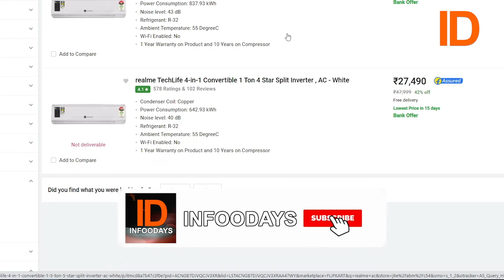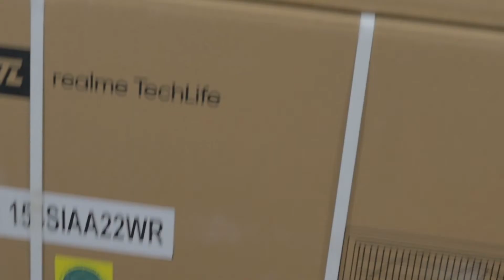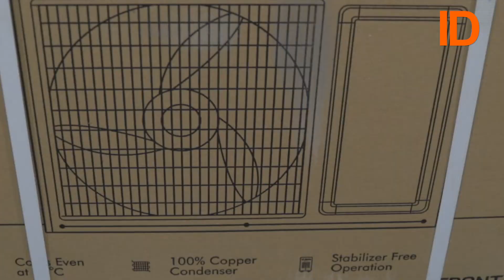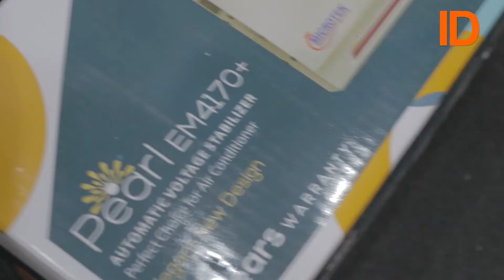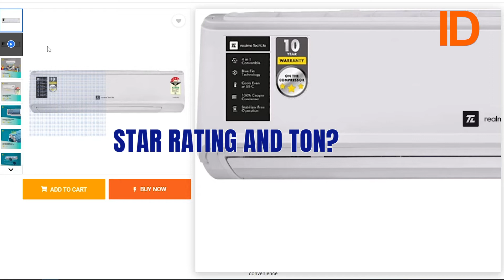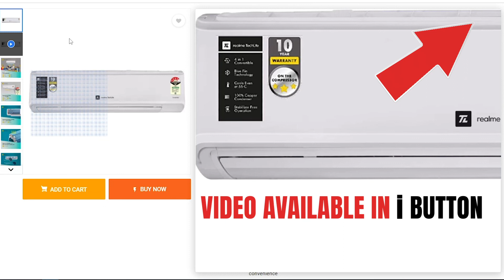1 Ton AC Room size | Realme AC Launched in Cheap Price at Flipkart | Air Conditioner Buying Guide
1 Ton AC Room Size aur 1.5 Ton AC Room Size kya honi chahiye? Realme AC Launched in Cheap Price and available at Flipkart Air Conditioner Buying Guide AC Khareedte time kya kya baate dhyan rakhni chahiye in sab ke baare me is video me baat ki hai. Dosto is baar bahut jada garmi pad rahi hai aur temprature 48 aur 50 degree tak touch kar raha hai yese me cooler se kam nahi chal raha aur log AC khareedne ka man bana rahe hai magar elecricity bill ke jada hone ke dar se aur pura knowlege na hone ke karan log ac khareedne se katrate hai aur jo khareedte hai wo apne ghar room ke according ac purchase nahi kar pate. is video me hamne bataya hai ki aap kaha se online ac purchase kar sakte hai, ac khareedne me kya kya bate dhyan rakhna hai? kitne ton ka ac aap ke liye accha cooling karega? kis star rating ka AC purchase kare taki bijli ka bill bhi jada na aaye aur AC kam daam me aa jaye. Realme ne TL Realme TechLife Brand se Flipkart online e-commerce site me AC launch kiye hai jo ki Budget me aati hai aur iske teen model launch kiye hai 1 ton 4 star 1.5 ton 4 star and 1.5 ton 5 star ac hai aur sabhi kafi acchi technology ke sath aati hai jaise Convertible ac ahi blu fin technology ke sath aati hai 100% copper condenser ke sath aathi hai aur bhi bahut kuch. aap pura video dekhe aur ham next video me Realme AC ke Unboxing aur Installation ka complete video laane wale hai to channel ko subscribe jarur kare.

Camera
Sony
Sony a7 III Full-Frame Mirrorless Interchangeable-Lens Camera
Canon EOS 200D II 24.1MP Digital SLR Camera
Lens
Canon EF-S 24mm f/2.8 STM Lens
Mic
FIFINE K669B Metal USB Microphone Condenser for Recording on Windows PC & Laptops
Boya BYM1 Omnidirectional Lavalier Condenser Microphone
Light
Godox SL60 60W 5600K Studio White Version LCD Panel LED Video Light
External Hard Drive
Tripod
DIGITEK® (DPTR 895VD) 195 CM Tripod Cum Monopod Tripod For DSLR, Camera
Mobile
SAMSUNG GALAXY S23 FE 5G

My Computer (Work Station)
AMD Ryzen 5 3600 Desktop Processor 6 Cores up to 4.2 GHz 35MB Cache AM4 Socket
Corsair Vengeance RGB Pro 16GB (2x8GB) DDR4 3600
Samsung 970 EVO Plus 250GB PCIe NVMe M.2 (2280) Internal Solid State Drive (SSD)
MSI B450 Tomahawk MAX II ATX Gaming Motherboard
Ant Esports ICE-511MT Mid Tower Mesh Gaming Cabinet Computer Case with Sliding Tempered Glass Side Panel
Asus GeForce GT 710 2GB GDDR5 HDMI VGA DVI Graphics Card Graphic Cards
Corsair CV650, CV Series, 80 Plus Bronze Certified, 650 Watt Non-Modular Power Supply

►Realme Smart Android TV | Realme Smart TV Remote Not Working Solution | Realme Android TV Remote Control App
►Jio Fiber Free Installation & Jio Fiber Plans Free Jio Fiber Internet | Jio SetTop Box and OTT Application

Timestamps
00:00 intro Realme Budget Inverter AC
00:42 Realme AC information
04:01 How to select AC Ton and Star Rating for your Room Size